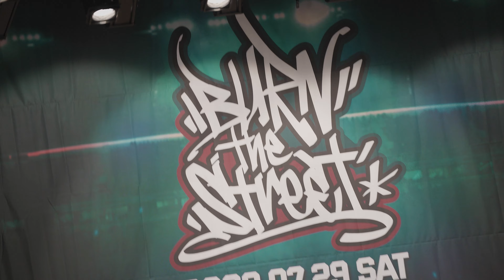Yellow.D / judge showcase / Burn the Street 2023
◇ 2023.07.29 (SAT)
◇ 청주예술의전당 소공연장
◇ 1 on 1 Open style battle
◇ Adult side / Teenager side

◇ MC - Dulock
◇ DJ - SOM (teenager side)
◇ DJ - HYOSIM (Adult side)

◇ JUDGES - YELLOW.D , PRINCE WIZZARD , ACKY

streets_academy

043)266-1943  카톡 : 스트리츠댄스학원